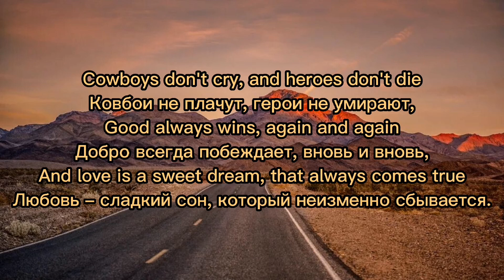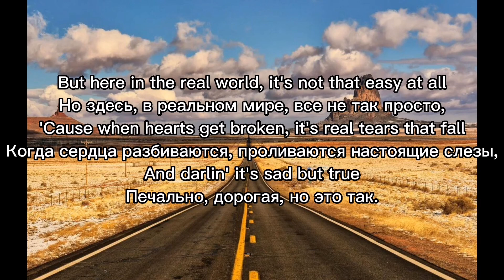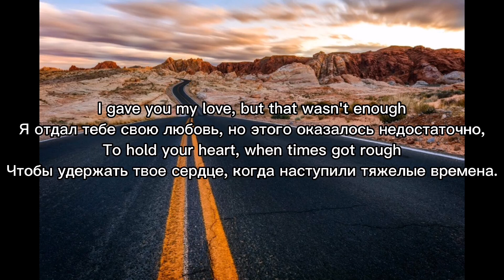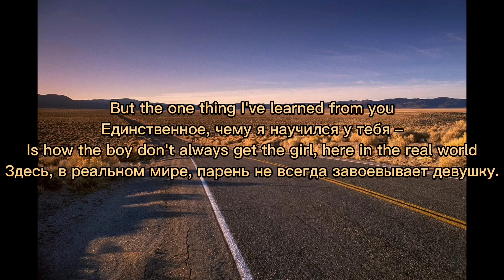Alan Jackson - Here In The Real World (Lyrics) (1990)